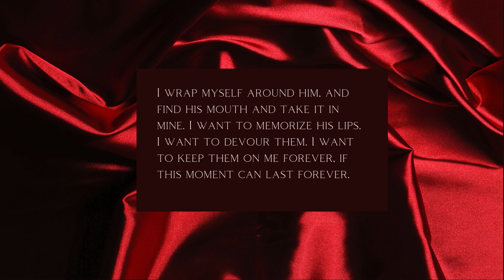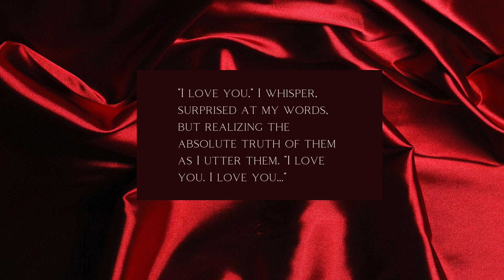Ancilla Forever YouTube Trailer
Text in this rather spiced book trailer comes from the "Hod" chapter of Ancilla.